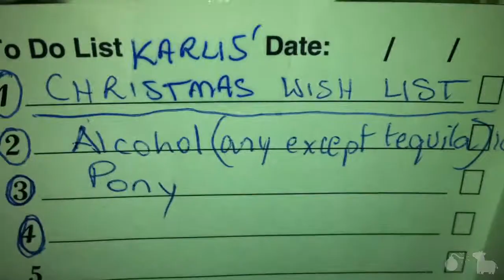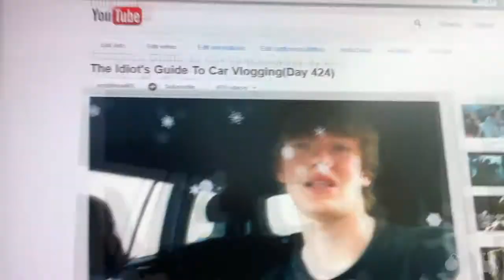Idiot Makes His Own Explosives(Day 425)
Stupidity, explosives and snow. Day 425.
LINKS